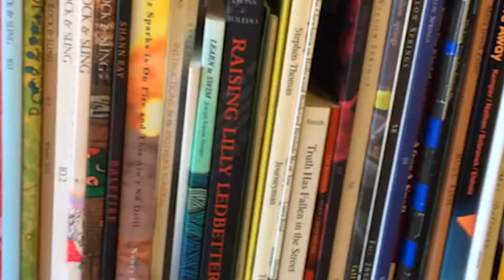Spark Central · Spokane, WA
Spark Central is a 501(c)3 nonprofit that ignites the creativity, innovation, and imagination necessary for people to forge the path to their best future.

We break down barriers to creativity like cost, confidence, and access by offering transformative programs, access to innovative technology, and a welcoming creative community for people of all economic backgrounds.

Everyone deserves the opportunity to forge the future they imagine. As a 501(c)3 charitable organization, we rely on the generosity of people like you to keep our membership and programs available at no cost so income is never a barrier to opportunity.